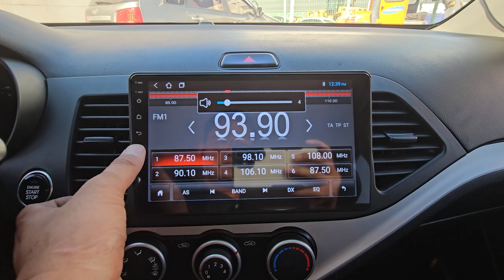2013 Kia Morning (picanto) used car export (DT636110) carwara, 카와라 올뉴모닝 바이퓨얼 수출